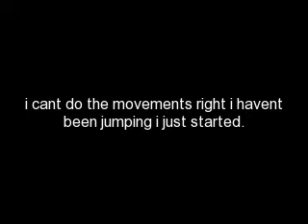Me jumping!!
This is me jumping,  please comment and rate :))